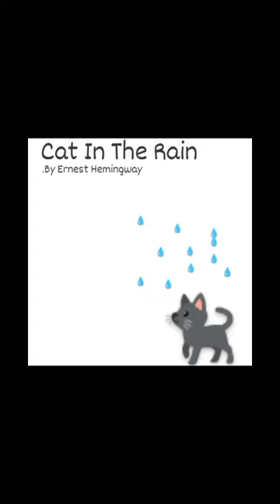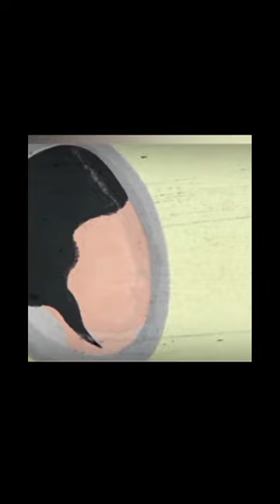Short story 6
As part of the short story course, students are tasked with creating and editing a video that reflects their understanding of the material.